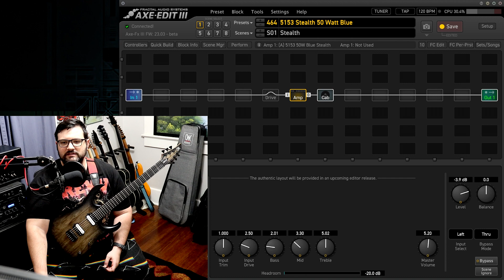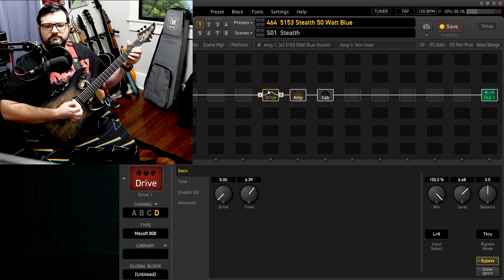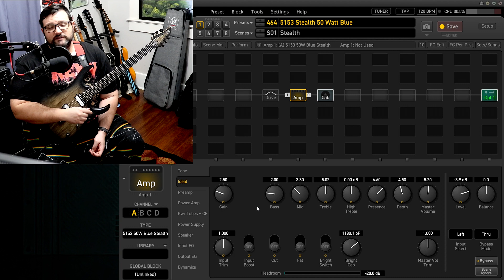Amps of The Axe Fx III: EVH 5153 Stealth 100 Watt Blue Channel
➤ Start uploading music to iTunes/Amazon/Google Play/Spotify!

0:00 Intro
0:30 Patch Set up
1:23 Playing the Stealth
3:05 Stealth Vs Non Stealth
4:23 Stealth with Drive
5:28 Discussion